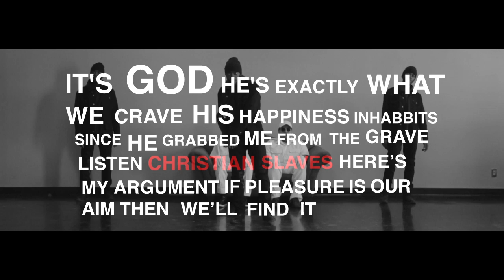THE WAKE-UP - SAMUEL NKANZA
Part 1.

Song: The Argument
Artist: Jackie Hill Perry
Album: The Art of Joy